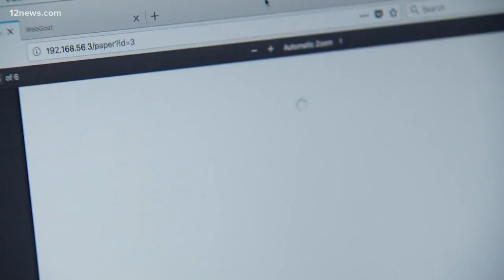Texas 6th grader just wants to change the world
This 6th grader who hopes to work in cyber security is working on a website for hackers to test their skills after studying hacking.